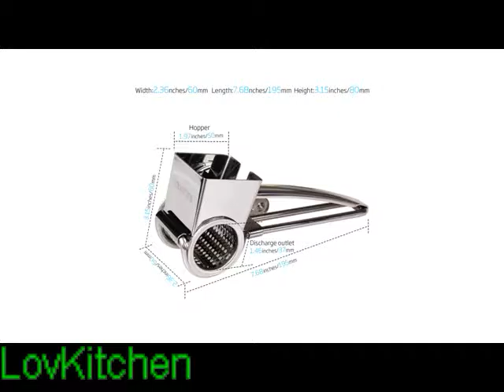Rotary Cheese Slicer - Rotary Cheese Grater - Vegetable Grater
Review Price :  Free